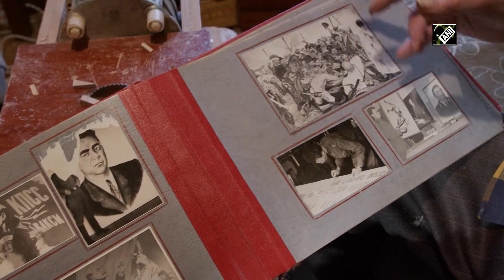Russia: Incredible wooden carving by Boris Vasilchenko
Omsk (Russia), Nov 27, 2021, (ANI): This beautiful and astonishing wooden lacing can grab anyone’s eyeballs. He is Boris Vasilchenko, who has carved all these wooden items in the house. This artisan resides in a humble 5-story apartment building in Chkalovsky Township. He developed an interest in wood carving in his childhood. As a boy, he popped into a carpentry workshop to become one of the repressed craftsmen from the Baltic States. Boris has crafted a wardrobe, a bookcase, a chest and a cassette. He taught himself to draw so well that he was later released from service after knowing his creative talent. In his several wooden creative works, he designed offices and wrote posters. Boris is now 82 and doesn’t take large forms anymore. (KP)